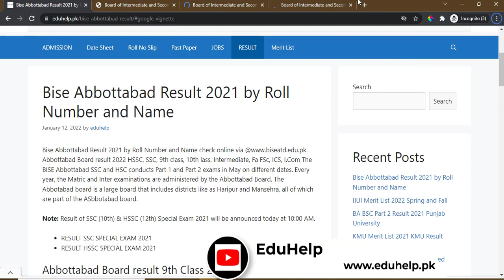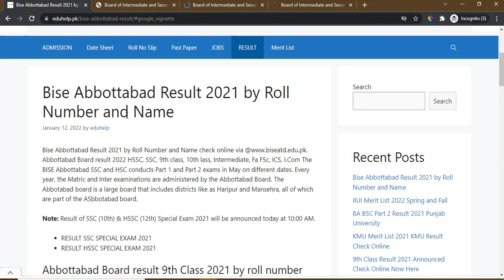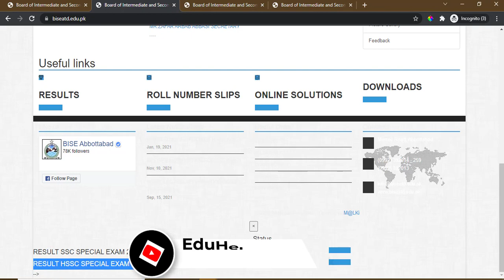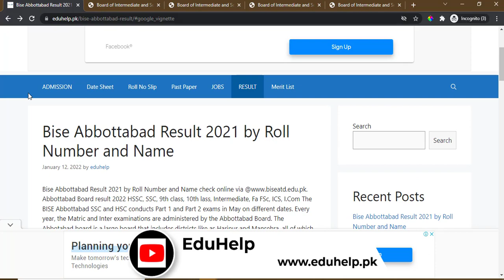Bise Abbottabad Result 2021 by Roll Number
Bise Abbottabad Result 2021 by Roll Number. Check RESULT SSC SPECIAL EXAM 2021 and RESULT HSSC SPECIAL EXAM 2021. Result of SSC (10th) & HSSC (12th) Special Exam 2021 will be announced today at 10:00 AM. Abbottabad Board result 2022 HSSC, SSC, 9th class, 10th lass, Intermediate, Fa FSc, ICS, I.Com annual and supplymentroy check online. The BISE Abbottabad SSC and HSC conducts Part 1 and Part 2 exams in May on different dates. Gazette of Matric Result 2021 Abbottabad BoardHow to check Abbottabad Board result 2022 10th class Class and 12th class by roll number? Click on the link to check Bise Abbottabad Result 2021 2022.